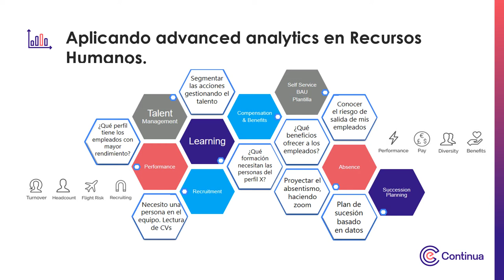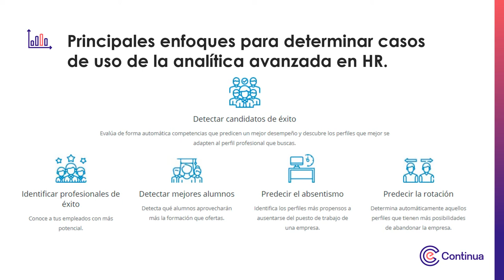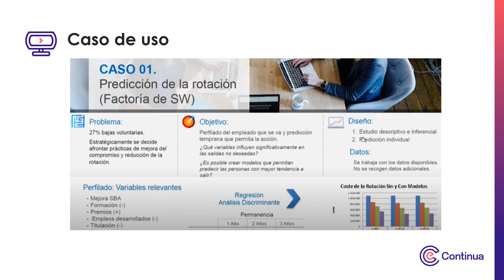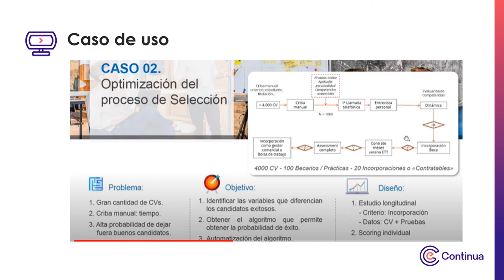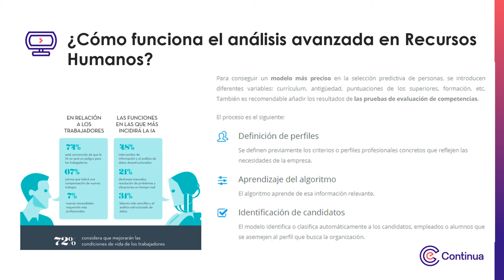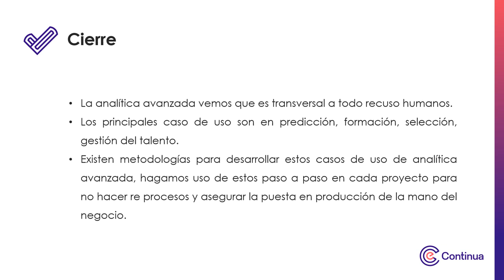Multimedia - Semana 2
Analítica predictiva para recursos humanos